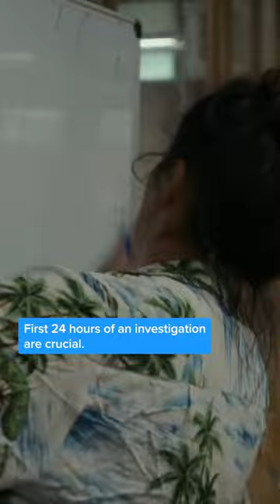This seems like the start of a wonderful working relationship 👀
The killer new Aussie crime comedy Deadloch premieres June 2 on Prime Video.